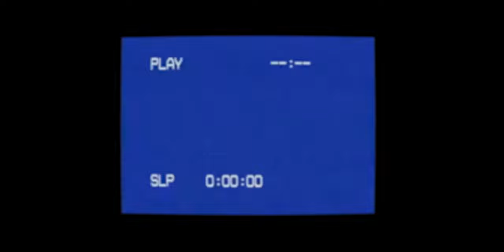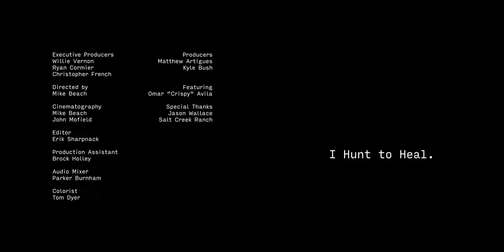Hunt to Heal ft. Omar "Crispy" Avila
After retiring from the U.S. Army in 2010, @Crispy11b  vowed to never let his injuries control his life. Since then, he’s been on a quest for recovery, physical therapy, and spiritual healing—free from dependence on medication to combat the intense emotions tied to his experiences in combat. He wanted his peace to come from the natural world, not a pill.
One day, Omar’s phone rang. When he answered, his friend asked, “Hey, what are you doing this weekend?” Omar didn’t have any plans, so his friend asked him to go hunting.
He agreed.
After that unforgettable experience, Omar was hooked. His appetite for learning was insatiable. While his friends went out to shoot pool, he sat at his computer researching his new obsession.
Hunting was no longer a hobby—it was a lifestyle.